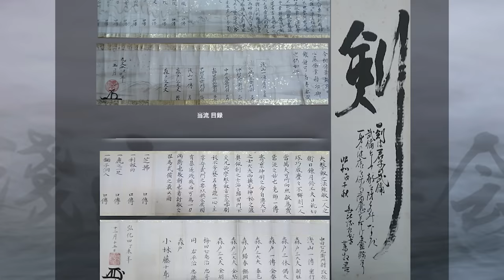How Modern Budō Are NO MATCH For Kobudō (Ancient Martial Arts) @-asayamaichidenkai-161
There are many modern martial arts such as kendo and judo, but they all have their roots in kobudo. There is a school of kobudo that has been carrying on the techniques of kobudo since the end of the Sengoku period. It's the Asayama Ichidenkai. We hope that this video will convey the appeal of kobudo to you.

-3 Basic Katana Trainings that Beginners Can Do at Home | Taught by a Japanese Iaido Trainee

[Timecodes]
0:00 Let's START!

♪Music♪
おとわび

♪Sound effects♪
効果音ラボ

♪Pictures♪
かわいいフリー素材屋 いらすとや